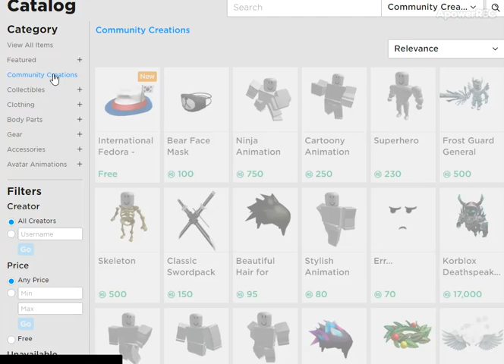Tutorial On How To Get To The Community Creations Without A Link